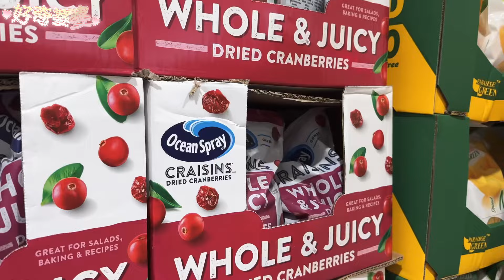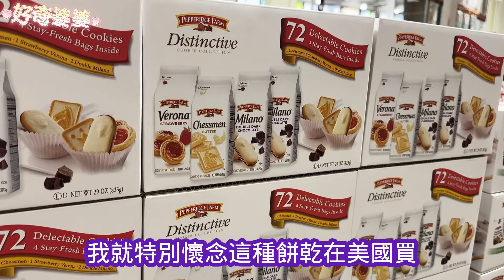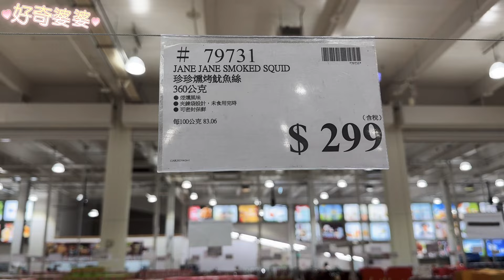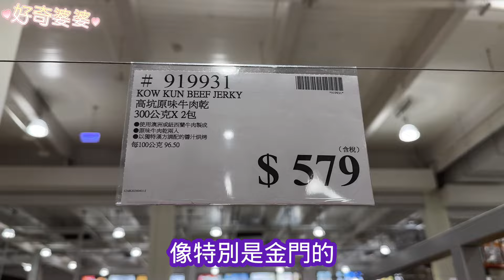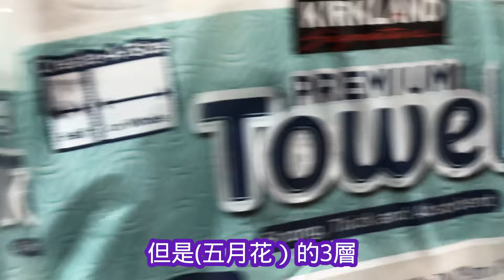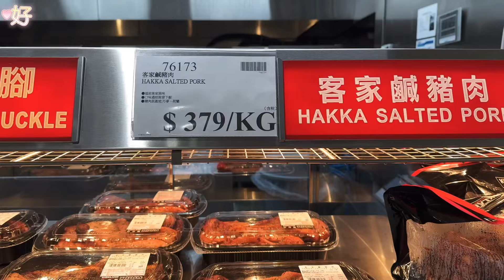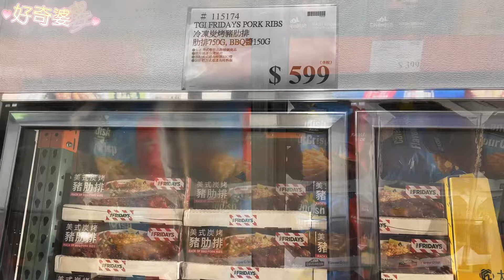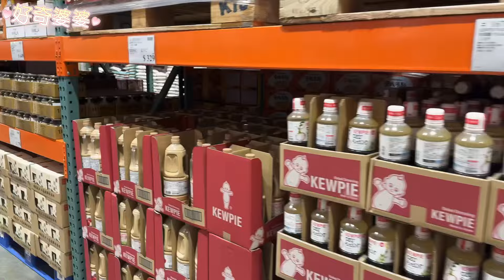【台灣好市多】美國的物品在台灣超貴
台灣最適合購物的好市多costco，同如身處美國
過上簡單的生活